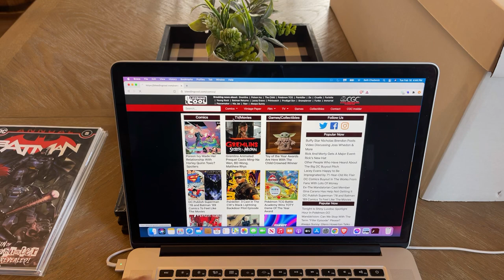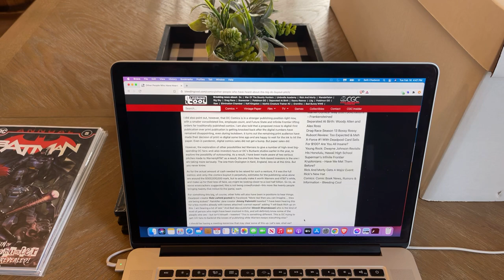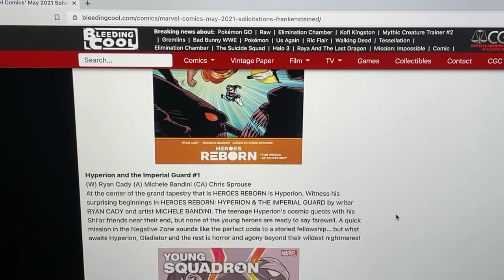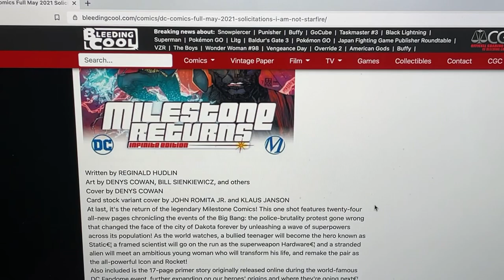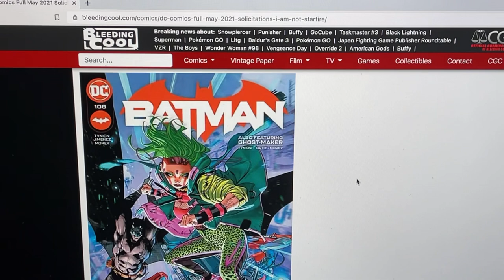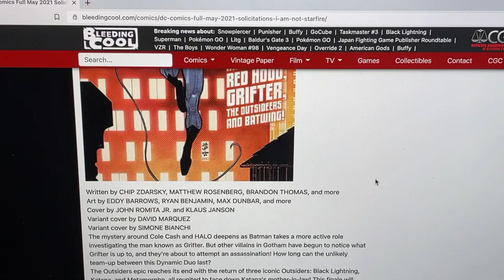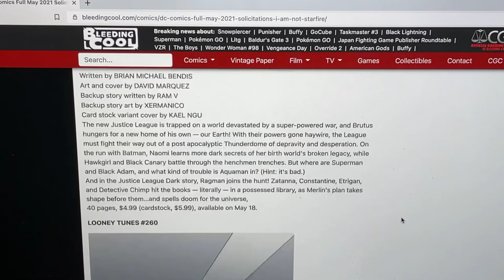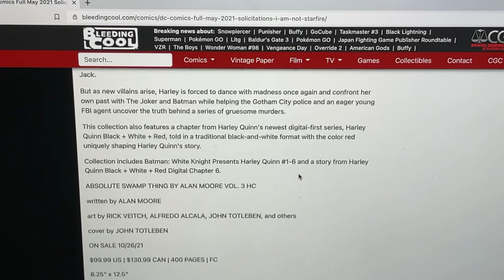Comic News Tuesday!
Checking out some comic news and reviewing May solicitations for DC and Marvel.